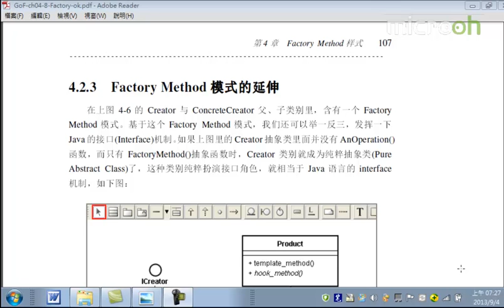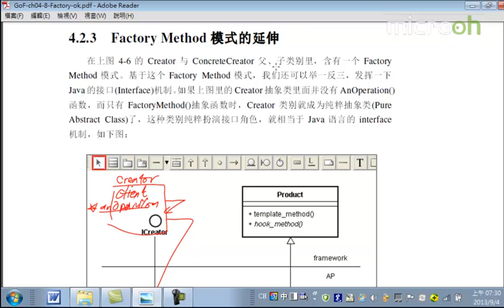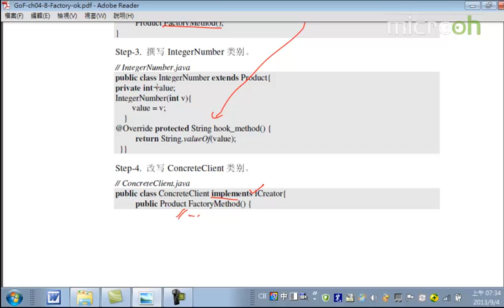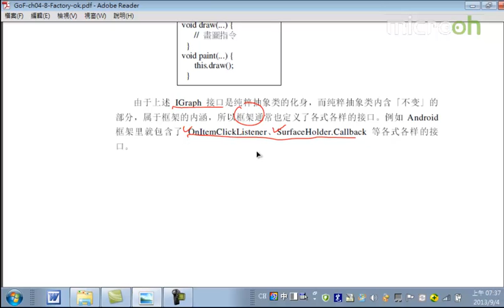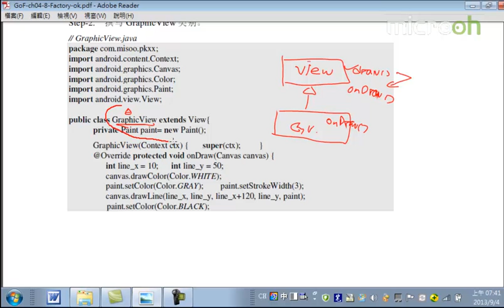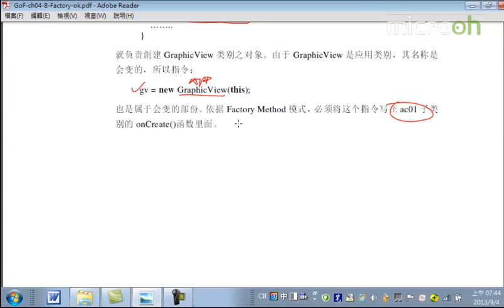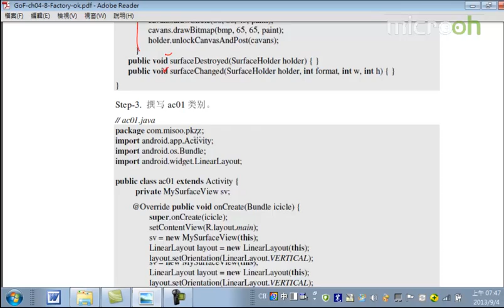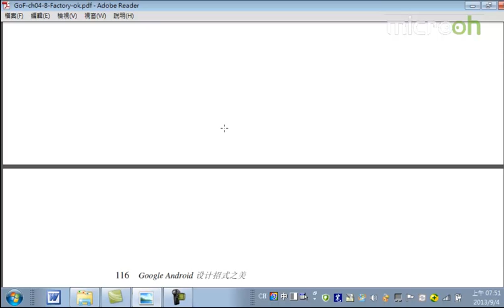Android教程之设计招式之美17 Factory Method模式c